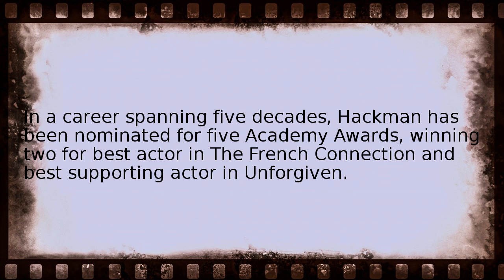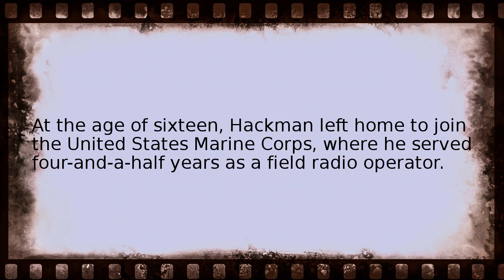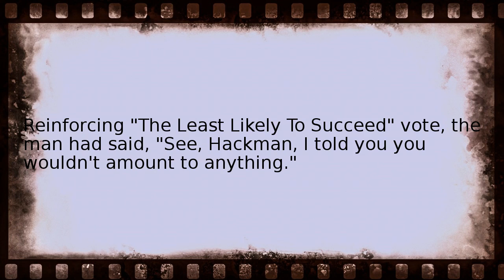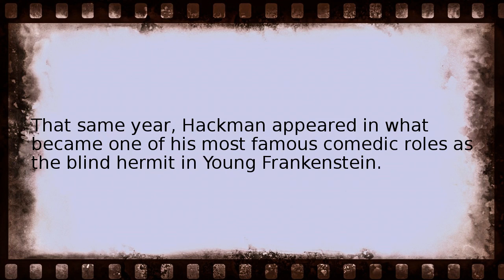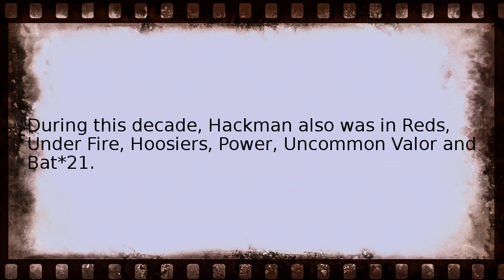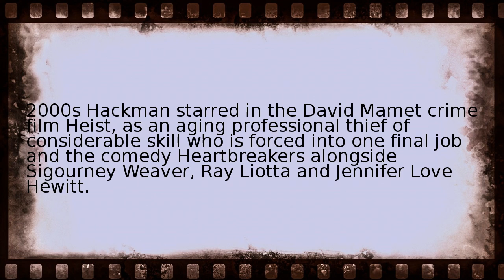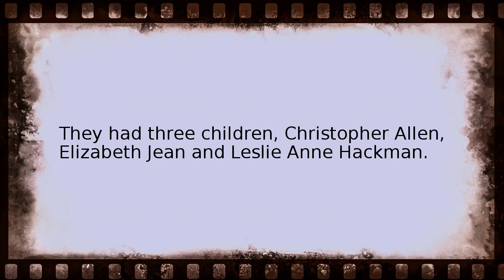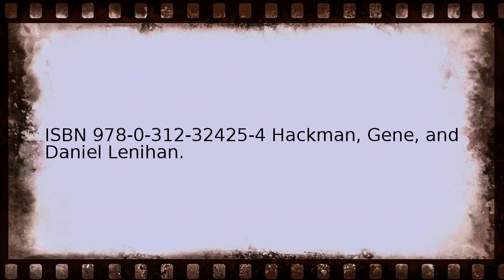gene hackman Wikipedia